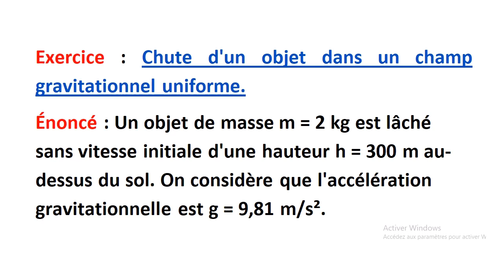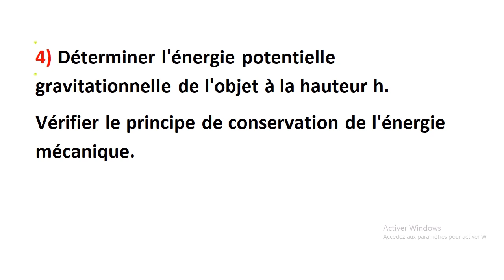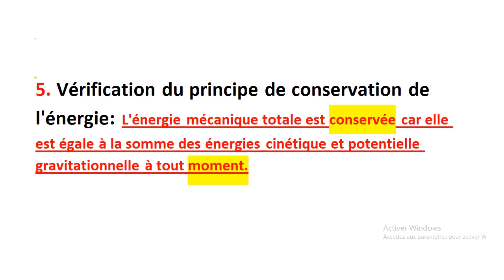Vérifier le principe de conservation de l'énergie mécanique. pour un objet en chute libre.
Révision_pour_Bac_2024 Calculer_ la vitesse_de_l'objet_juste_avant_d'atteindre_le_sol Calculer le temps de chute de l'objet. Déterminer l'énergie cinétique de l'objet juste avant d'atteindre le sol.drawing Déterminer l'énergie potentielle gravitationnelle de l'objet à la hauteur Vérifier le principe de conservation de l'énergie mécanique.jet en chute libre dans un champs gravitationnel. Energie cinétique et potentiel. #2024